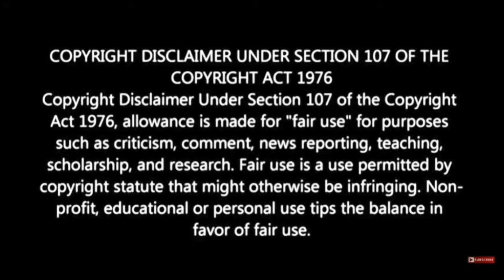Miley Cyrus : Jaded (Official Video) A NTX Reaction